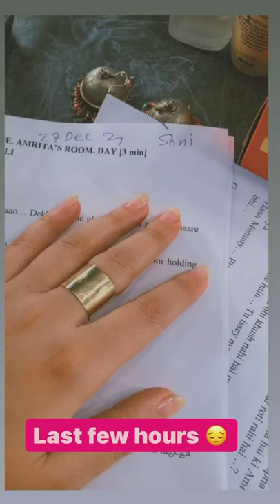Zindagi mere Ghar aana Last day shoot